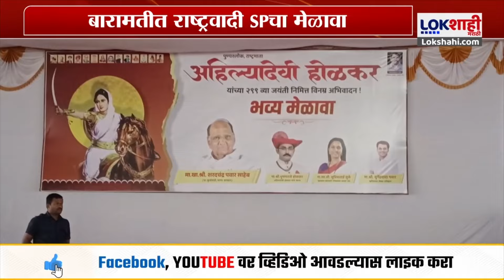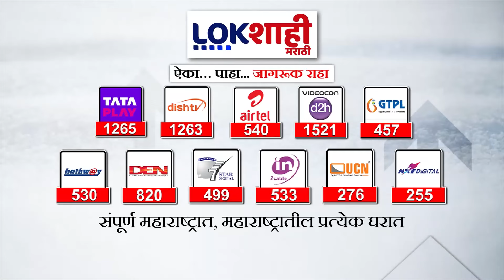NCPSP : बारामतीत राष्ट्रवादी SPचा मेळावा ; शारदा प्रांगण याठिकाणी मेळाव्याचं आयोजन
NCPSP : बारामतीत राष्ट्रवादी SPचा मेळावा ; शास्दा प्रांगण याठिकाणी मेळाव्याचं आयोजन

sharad pawar ambani wedding
sharad pawar on vishalgad masjid
sharad pawar live today
sharad pawar sabha live